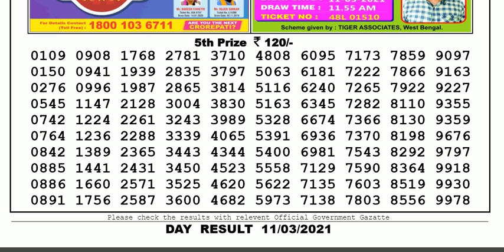Lottery Sambad Lottery Live 04.00pm 11.03.21 Nagaland State Lottery Result gdn